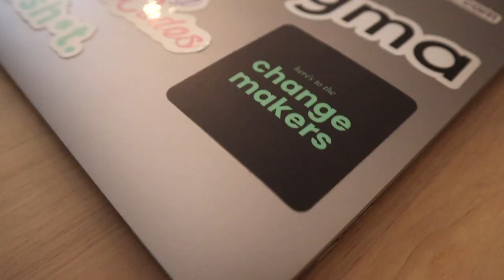Fajar Siddiq presents 💻LaptopWithStickers.com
💜 IRL: Vlogs, Travels, Food, Drinks, People, Places, Community
Camera Tools & Equipment
☕ Let's have a coffee chat